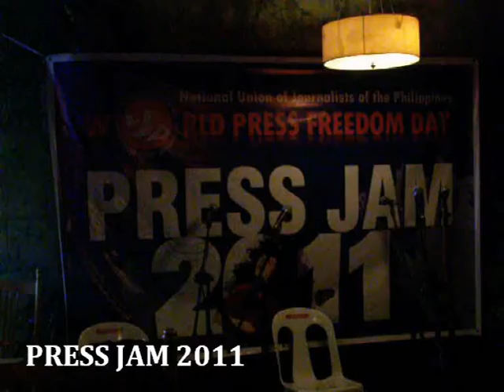World Press Freedom Day: Press Jam 2011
This video is produced by Kathlyn dela Cruz and Cyrill Yambao (VERA Files)